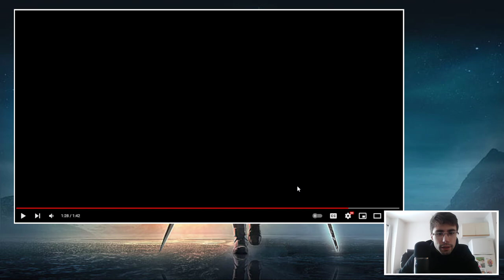REACTION - The Mandalorian : Trailer Saison 3